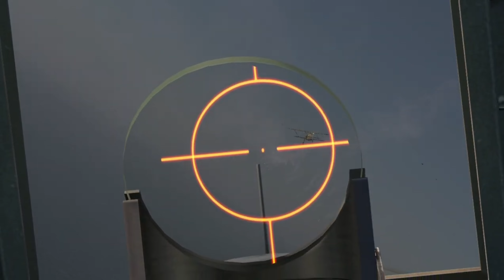IL2 CR.42 Biplanes are engaged by Hurricane's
Hope you enjoyed the vid and have a nice day/night.